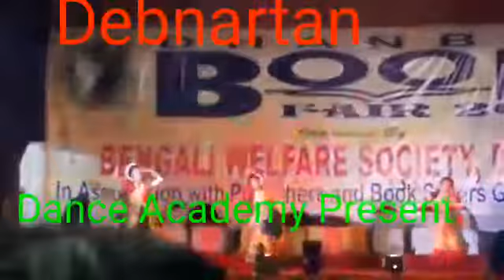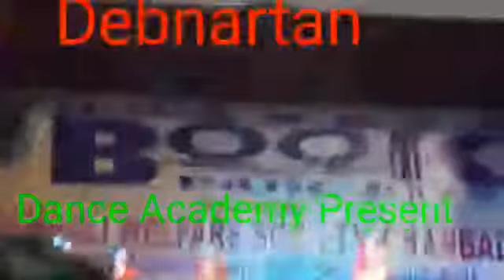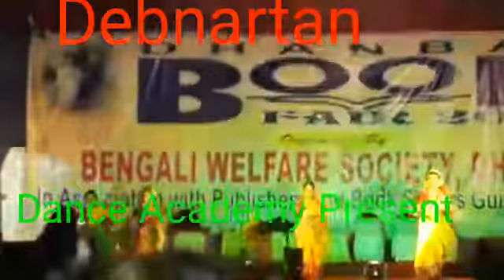DEBNARTAN DANCE ACADEMY"manaitand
DEBOTOSH CHAKRABORTY PRESENT